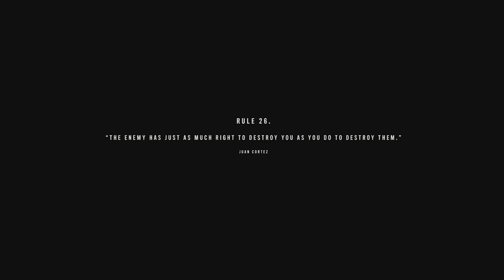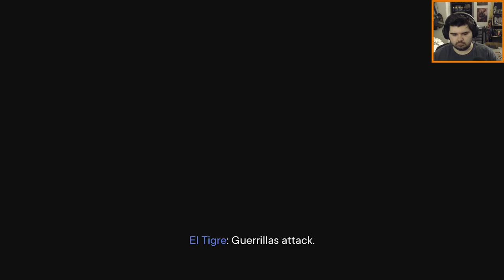WE GOT A TANK - Far Cry 6 #5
Dani helps out The Legends and La Moral to convince them to join Libertad.